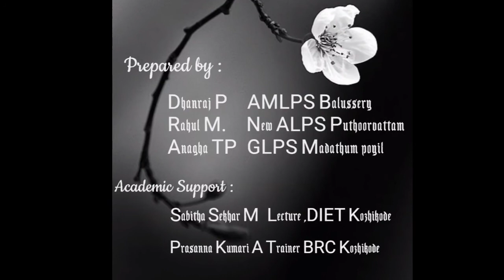CLASS 4 EVS Unit 1 വയലും വനവും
അനുകൂലനങ്ങൾ ആമ്പൽ, താമര Video 2